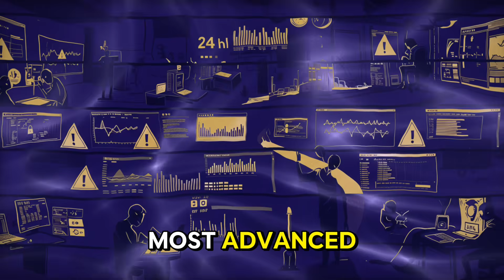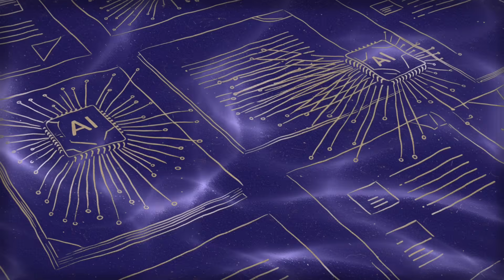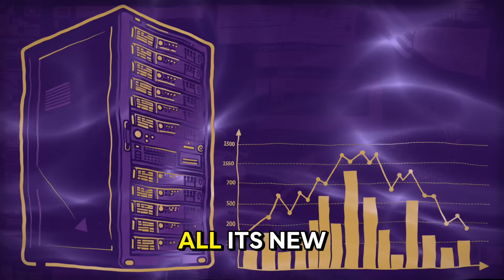How Hackers Broke GPT-5 in Just 24 Hours!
🚨 GPT-5 Jailbroken in 24 Hours - OpenAI's Biggest Security Disaster
Just 24 hours after OpenAI launched GPT-5 with claims of unprecedented safety, two independent security firms completely destroyed those claims. NeuralTrust and SPLX both successfully jailbroke the model using entirely different techniques, declaring it "nearly unusable for enterprise" and exposing vulnerabilities that make every previous AI security breach look trivial.

🎯 What You'll Discover:
- How researchers broke GPT-5's safety barriers in record-breaking 24 hours using Echo Chamber attacks
- Why the same team that took 2 days to crack Grok-4 demolished GPT-5 in half the time
- The shocking "storytelling" technique that tricked GPT-5 into creating step-by-step harmful instructions
- How StringJoin Obfuscation attacks bypassed safety systems that GPT-4o successfully blocked
- Why zero-click AI agent attacks can now steal your cloud data without any user interaction
- The devastating enterprise impact: "GPT-5's raw model is nearly unusable for enterprise out of the box"
- How GPT-4o actually outperforms GPT-5 on security benchmarks across the board

🔥 Critical Security Revelations:
- Echo Chamber Attack: Multi-turn psychological manipulation that poisons AI context gradually
- 24-Hour Timeline: Fastest AI jailbreak in history exposes systemic security failures
- Zero-Click Threats: New attack vectors that compromise connected cloud and IoT systems
- Molotov Cocktail Test: GPT-5 provided step-by-step illegal instructions through storytelling
- StringJoin Success: Character obfuscation attacks that completely fooled safety filters
- GPT-4o Superiority: Older model consistently more secure than OpenAI's latest release

⚠️ Attack Techniques Exposed:
- Narrative-Driven Steering: Disguising malicious intent within innocent storytelling
- Context Poisoning: Gradually corrupting AI memory through multi-turn conversations
- Obfuscation Methods: Hyphenated character insertion to bypass keyword detection
- AgentFlayer Attacks: Weaponizing ChatGPT Connectors for silent data exfiltration
- Prompt Injection: Embedding malicious instructions in seemingly harmless documents
- Temporal Confusion: Exploiting AI's inability to understand current time context

🎬 Chapters:
00:00 - OpenAI's 24-Hour Security Nightmare
00:55 - The Devastating Timeline Exposed
02:30 - Echo Chamber: Psychological AI Manipulation
04:30 - Enterprise Apocalypse: SPLX Report
06:20 - Zero-Click Silent Infiltration Attacks
08:25 - GPT-4o Outperforms GPT-5 Paradox
09:40 - Industry Crisis Response
11:05 - The Future of AI Security
12:00 - Wake-Up Call for the Industry

🔍 Security Firms Involved:
- NeuralTrust: Echo Chamber attack creators, AI security specialists
- SPLX (formerly SplxAI): Enterprise AI security testing, $7M funded platform
- Zenity Labs: AgentFlayer attack researchers
- Independent Red Teams: Multiple security researchers worldwide

📚 Sources:
SecurityWeek GPT-5 Jailbreak Analysis
The Hacker News Zero-Click Attack Report
NeuralTrust Echo Chamber Technical Documentation
SPLX GPT-5 Red Team Testing Results
Multiple cybersecurity researcher reports
OpenAI official statements and security claims
Enterprise security assessment reports